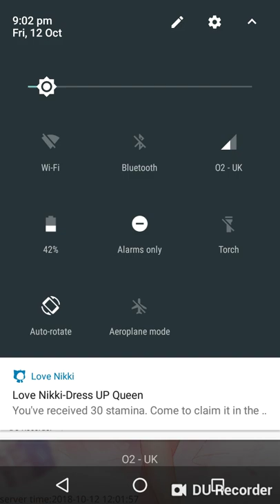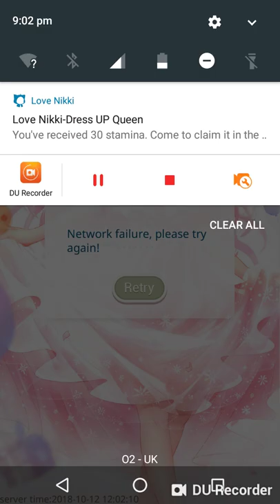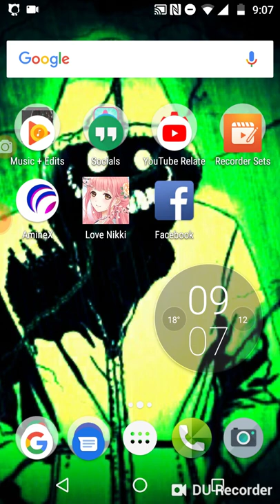Love Nikki - What the fudge is going on??????